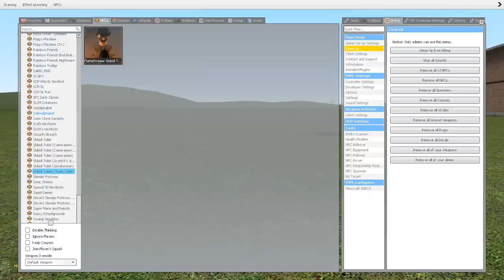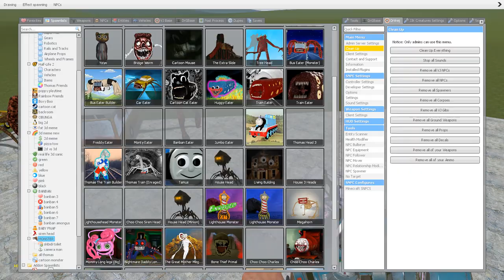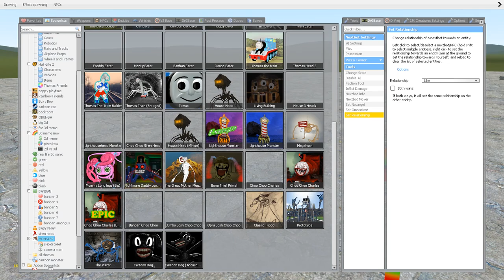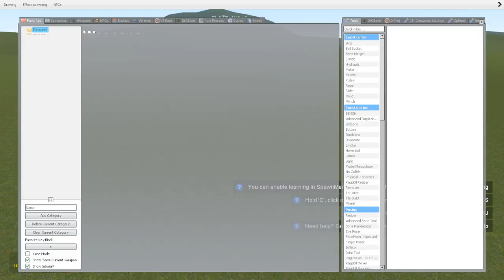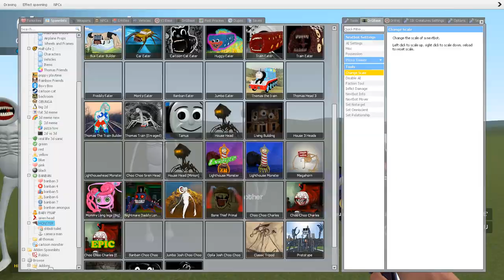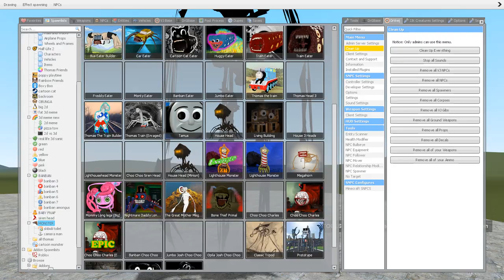ALL MONSTERS MEGAFIGHT | TRIPOD, MEGAHORN, BUS EATER, TRIPLE HOUSE, VISITOR, LIGHT HOUSEHEAD